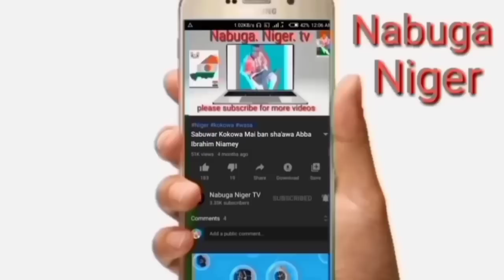Niger Vs Guine issaka issaka. Aybo Hassan. Jamilu bakoye . Abba Ibrahim. Mansour ISSA